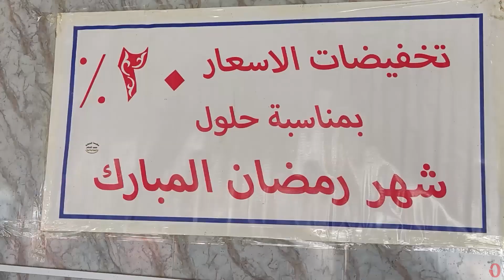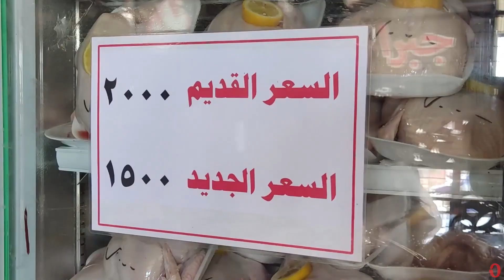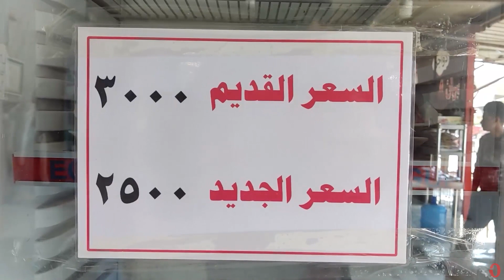أهلا رمضان.. مبادرة شبابية لتخفيض أسعار منتجات الدواجن في المثنى